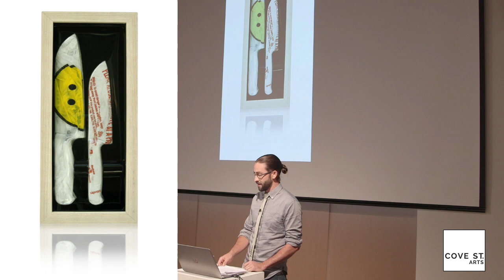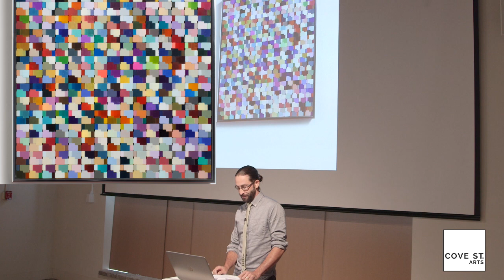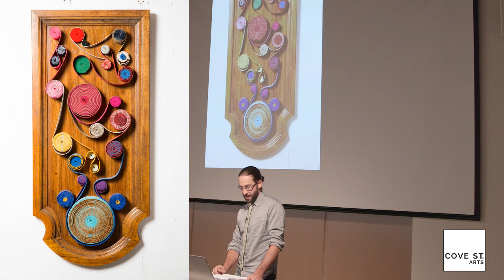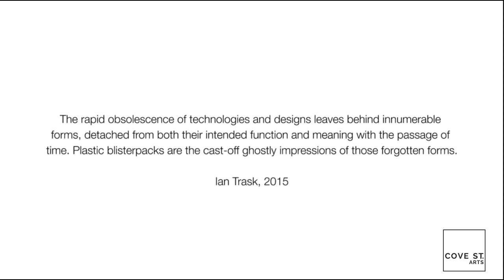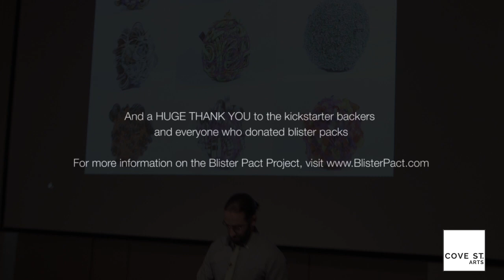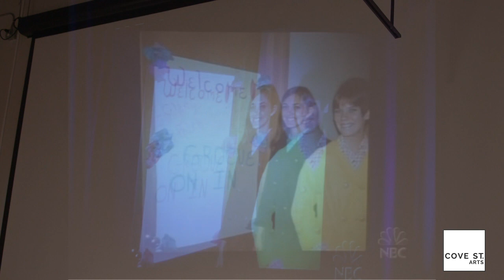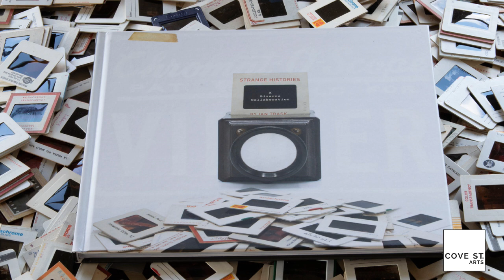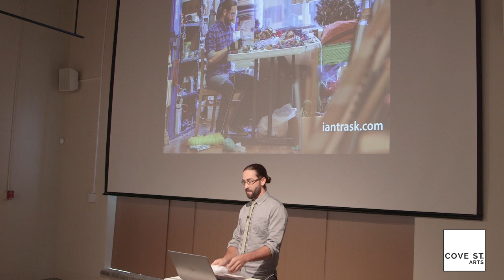Ian Trask Artist Talk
Using vintage slides, Ian Trask creates his own stories.  By combining found 35 mm slide photography, analog collage, and assemblage sculpture, Trask creates imaginative double-exposures that transcend the boundaries of time and experience resulting in “strange histories” - Michelangelo’s David presiding over a smorgasbord of Twinkies and other junk food; the Mona Lisa meeting the iconic Campbell’s soup can.

Trask has found “that without prompting, people would share how the collages sparked their imagination.  And oftentimes the narratives and perspectives conjured in their heads differed significantly from my own experience of the work - in the best possible way.”  Like any great story or history, the narrative is shaped by and understood through personal experience.